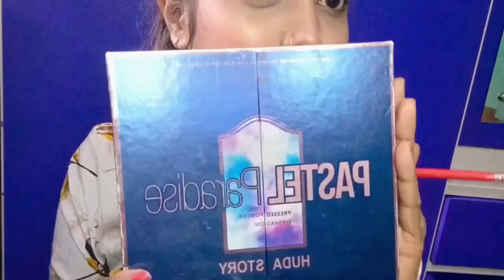Party Makeup Tutorial For Beginners|| Wedding Guest Makeup || Party Makeup Step By Step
Party Makeup Tutorial
Party Makeup Tutorial Step By Step
Step by step Party Makeup
Party Makeup kaise kare